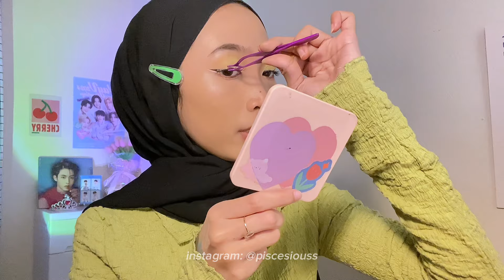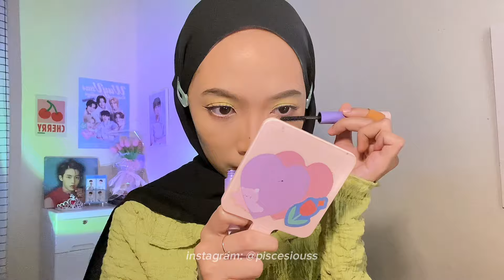concert makeup look (the dream show 3 in jakarta) 💚🎧🎀💐💗